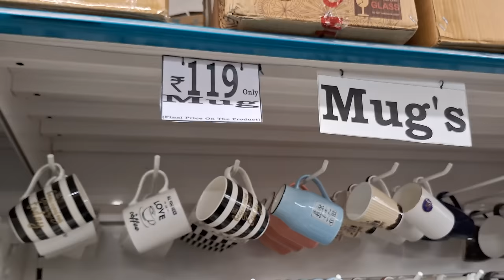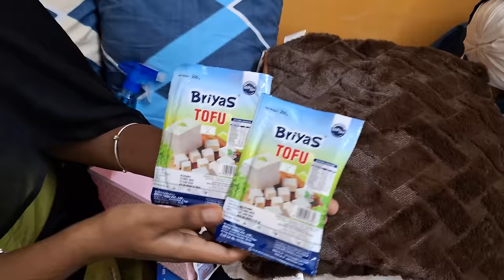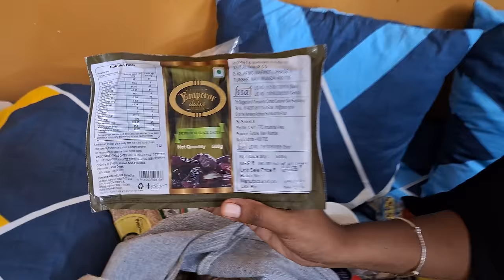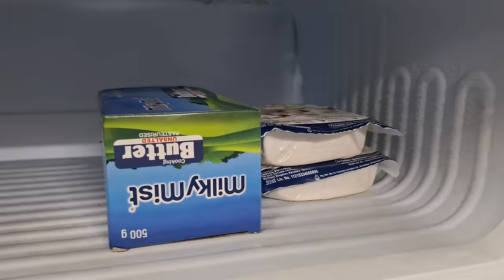Dmart shopping vlog | A day in my life | Afternoon routine vlog | grocery shopping